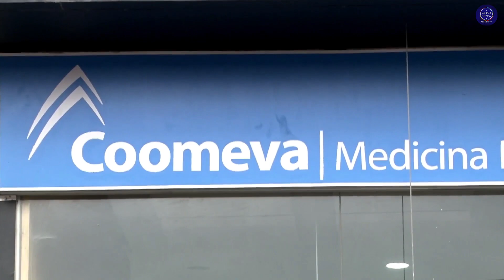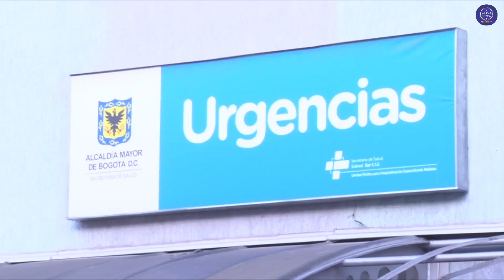¿Qué pasará con la salud de más 1 2 millones de afiliados de la EPS Coomeva?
VÍA: LA VOZ DE GIRARDOT  / 12:35